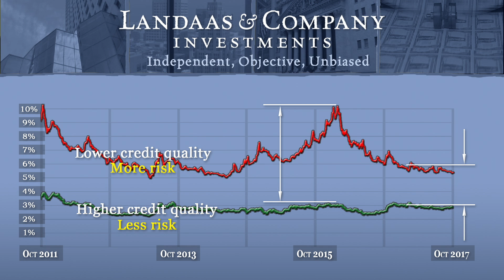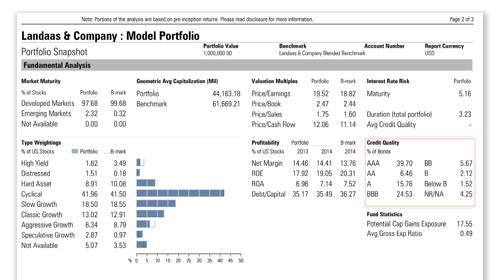Watch credit quality as spreads narrow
Fixed-income investors need to examine the credit quality of their bonds and be sure they’re getting paid for the risk they’re taking, as Marc Amateis explains.

Marc Amateis is a vice president and investment advisor at Landaas & Company.

(initially posted November 6, 2017)